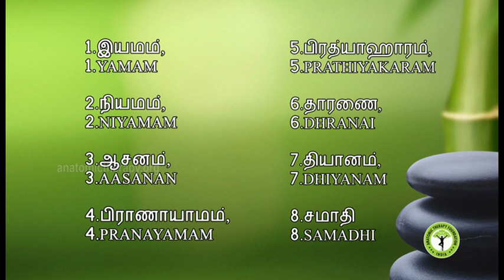56. Anatomic Therapy 2016 DVD-9 - Yoga Intro